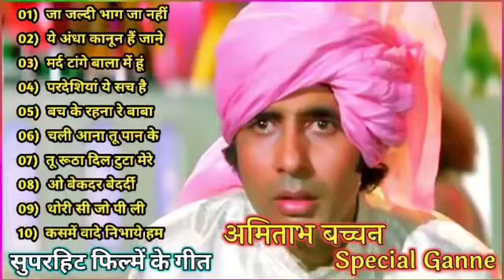90's_Hit_SOngs_Evergreen_हिंदी_गीत_पुराने_दर्द_भरे_गाने_लता_मंगेश्कर_अल्का_उदित_मोहम्मद_रफी_के_गाने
Superhit 90's Songs,
Best Bollywood 90's Songs || Audio Jukebox
Hindi Sad Songs | 90's Unforgettable Golden songs | 90's Evergreen Romantic Hits | Indian Classic Top romantic hindi songs old 10 hits love indian romantic collection, Top 10 90's Songs

90's old songs
90's top 10 Songs
90's Evergreen songs
90's Romantic songs
90's Sad songs
90's Superhit Songs
90's Most popular song
90's Special song
90's के सदाबहार गाने
90’s ke sadabahar gaane
अलका याग्निक के हिट गाने
90’s alka yagnik songs
Mohammad aziz songs
Anuradha paudwal songs
90’s कुमार सेनू के गाने
90’s उदित नारायण के गाने
90’s मोहम्मद अजीज के गाने
90’s अल्का याग्निक के गाने

#90'severgreensongs
#90'salkayagniksong
#90'shit songs
#90'oldsongs